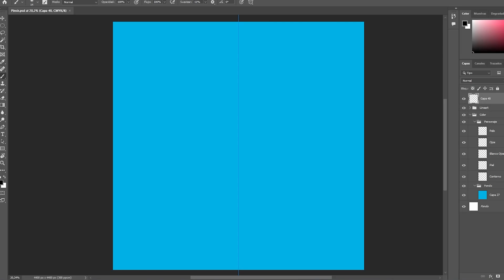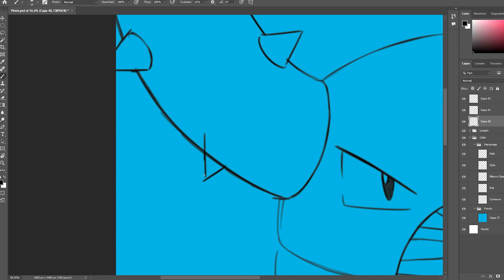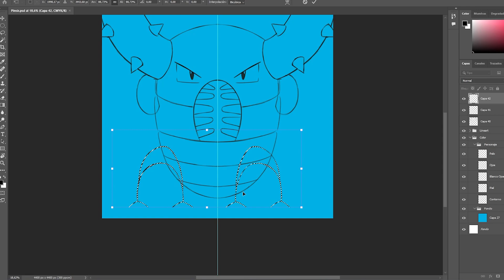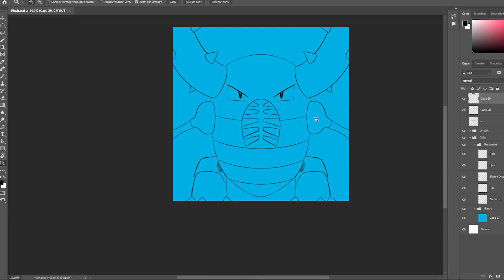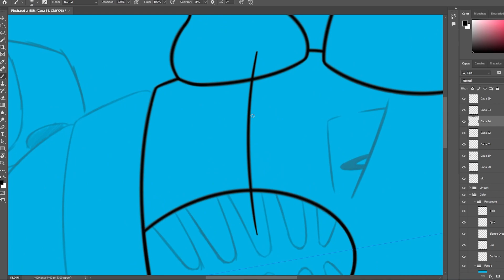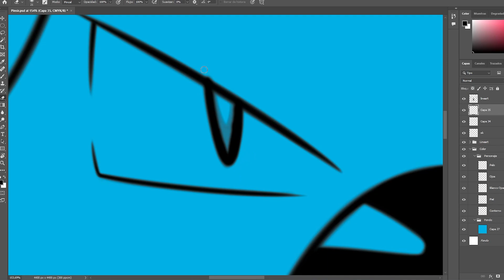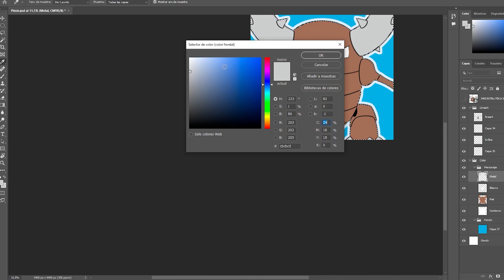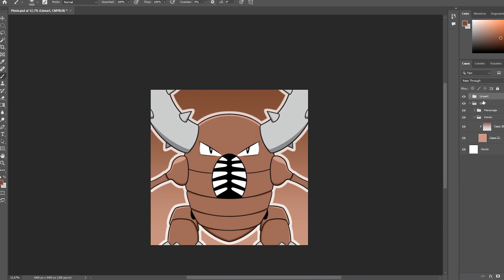Pinsir, Pokémon Speedpaint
¡Hola Amigos! Os traigo el speedpaint de Pinsir de Pokémon. Espero que os guste y si podéis dadle like y compartidlo.

Si te gusta mi trabajo como dibujante vendo prints y acepto encargos. Puedes contactarme por correo o por mensaje directo a Instagram.

Si quieres ver las gráficas de mis encargos aquí te dejo un enlace